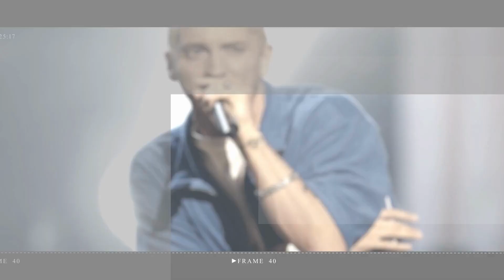Kate Hudson reveals she pushed for Matthew McConaughey to play her love interest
Kate Hudson revealed a fun fact about her blockbuster hit How To Lose A Guy In 10 Days.